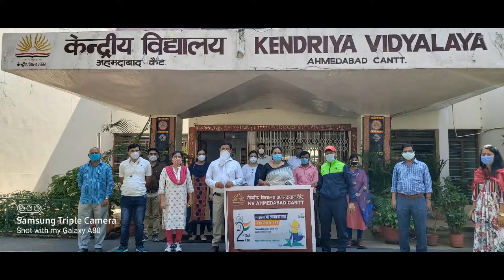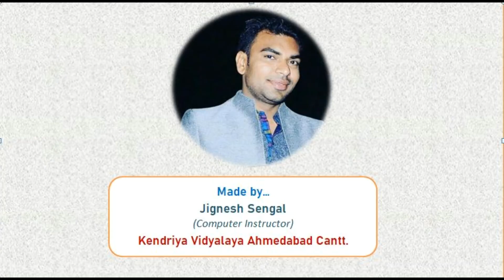FIT INDIA PLOGGING RUN on 2nd of October - 2020 Mahatma Gandhi Jayanti.